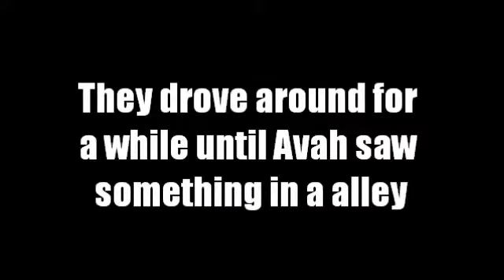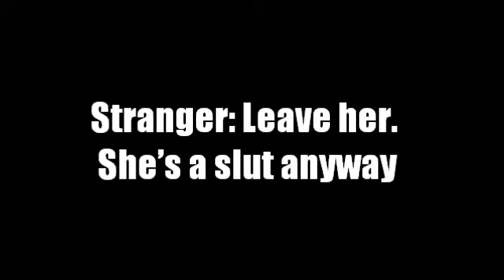What Hurts Season 1 Episode 16